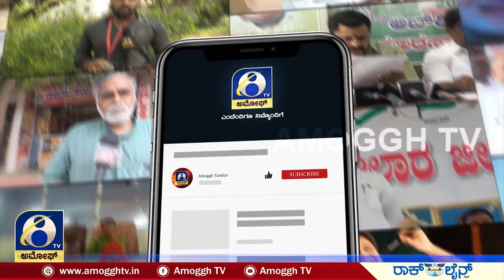ಶಿಡ್ಲಘಟ್ಟ ವಿಧಾನಸಭಾ ಕ್ಷೇತ್ರದಲ್ಲಿ ಜನಪರ ಕಾರ್ಯ ಮಾಡುತ್ತಿರುವ ರಾಜೀವ್ ಗೌಡ|Amoggh TV